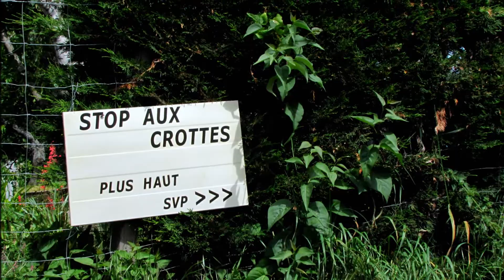06 ★ 2015 Matheysine en Méli-Mélo ~ Vidéo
Juin 2015 en images de la Matheysine voire +